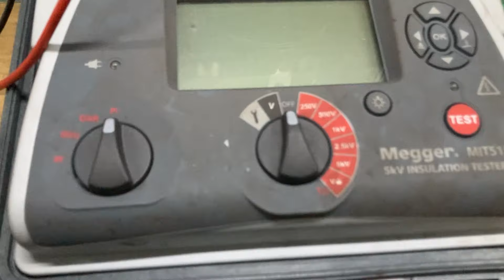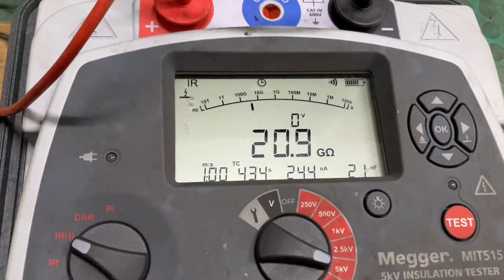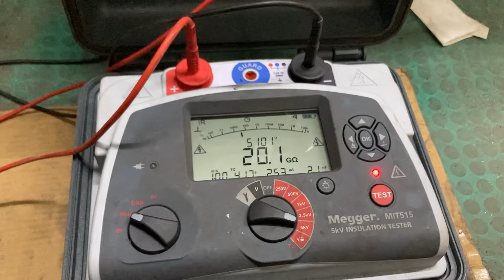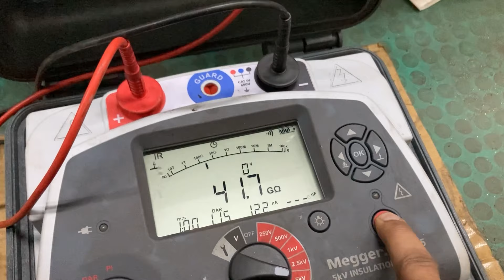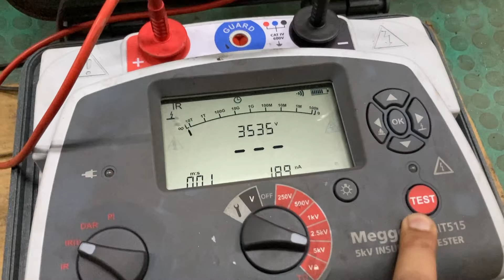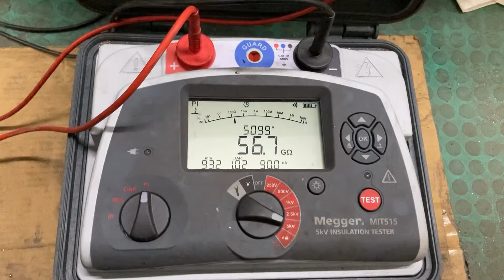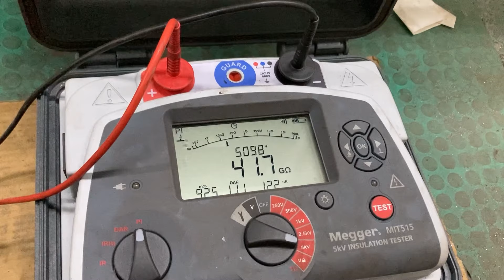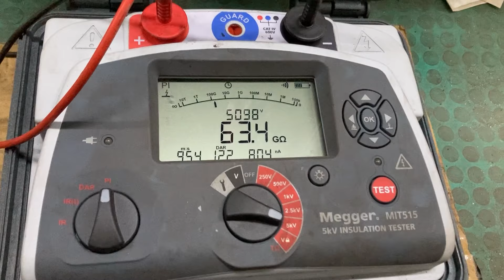Megger|How to Measure IR & PI Value | How to Use Megger|IR & PI Values Measure Of Motor Feeder Cable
Hlo friends 🙏
Welcome to Industrial E&I Engineering

In this video We will see about How use Megger and how to Measure IR & PI Value using Megger.
I am doing a Megger of Medium Voltage (6600V) Motor Feeder Cable.

1st: Measure  IR of R,Y&B with Respect to E
i.e R-E,Y-E & B-E
(Measuring time :1Minute)
2nd Measure IR of R,Y&B with Respect to Phases.
i.e R-Y,Y-B & R-B
(Measuring time :1Minute)
3rd: Measure PI of R,Y& B with Respect to Phases i.e R-Y,Y-B & R-B
(Measuring time :10Minutes)

PI Value = IR value of 10Minutes/IR Value of 1Minute.

See the video till end for better concept.
Note: If you have any questions regarding this then comment it in comment box.